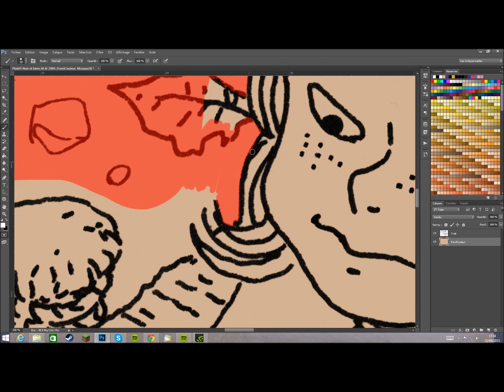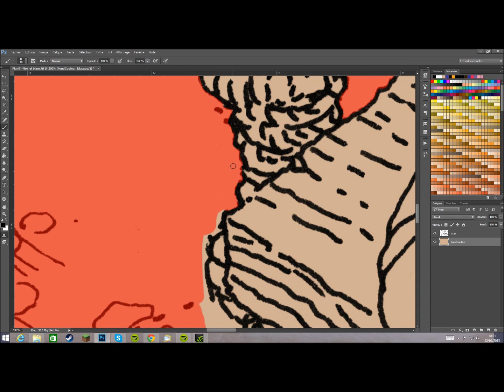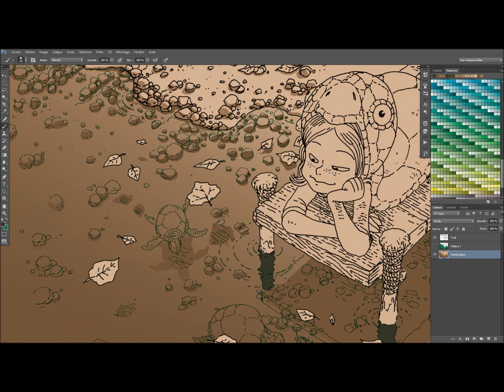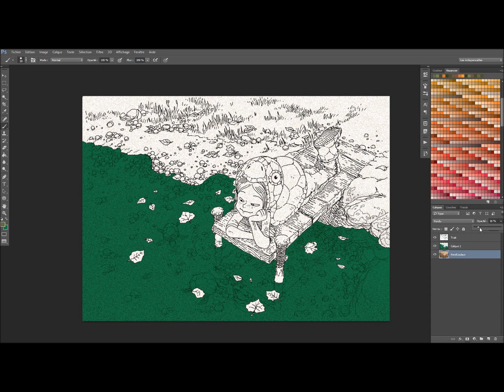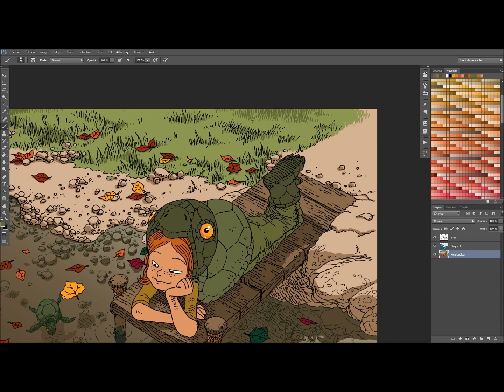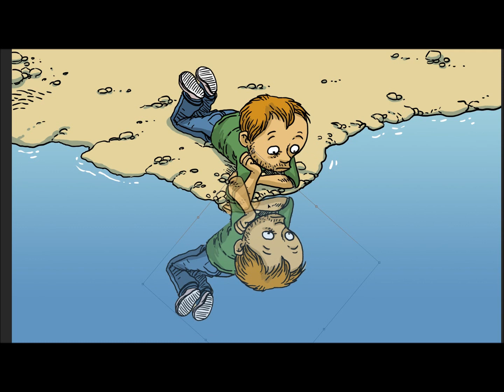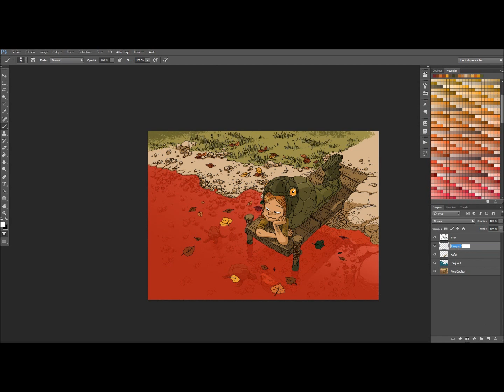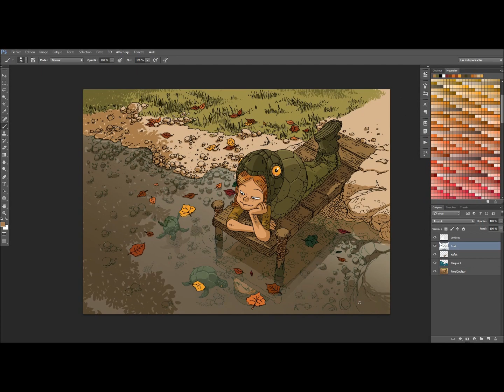"La rivière aux tortues" (version commentée)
Suite à un petit sondage, plusieurs personnes m'ont dit que ça les intéresserait d'avoir une version commentée de mes making-of accélérés.
Alors c'est un premier essai, avec un son très pourri parce que je n'ai pas du tout de matériel, et si ça intéresse tout de même des gens, j'en ferai d'autres à l'occasion!
Si vous voulez des précisions techniques sur ce qu'il se passe à certains moments, posez vos questions dans les commentaires et je rajouterai ça en annotations!